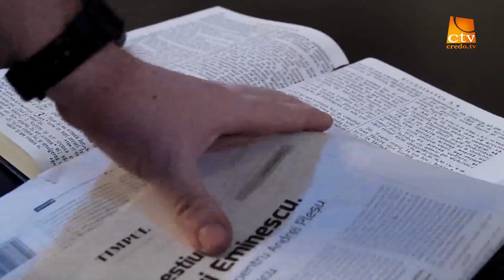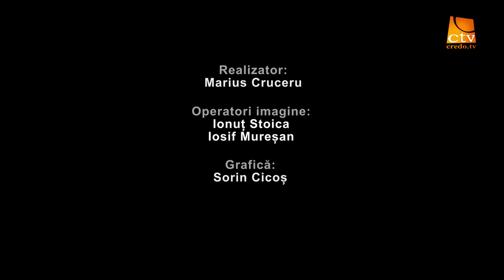„Între Scriptură și ziar”- Implicații socio-politice ale pandemiei în România - Laurențiu Petrila